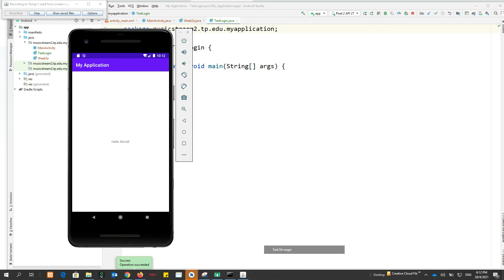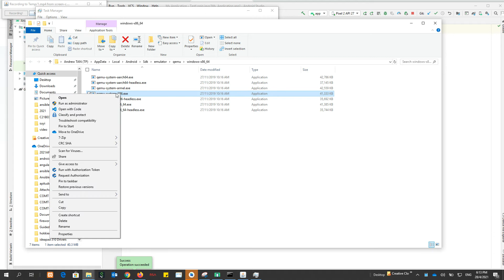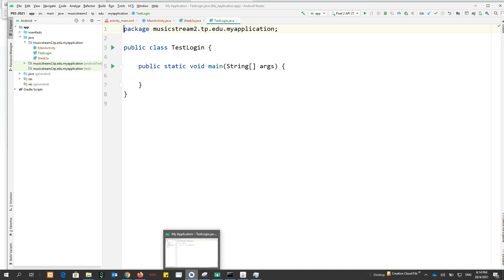Fixing the Android Emulator Scaling Problem